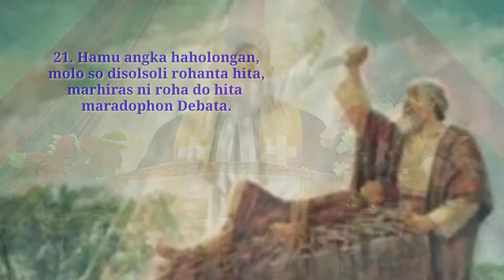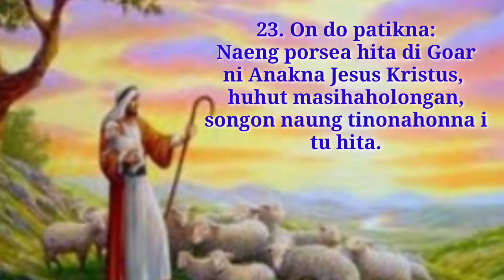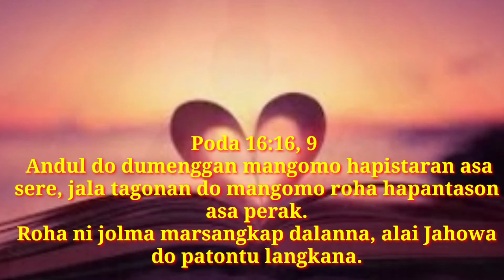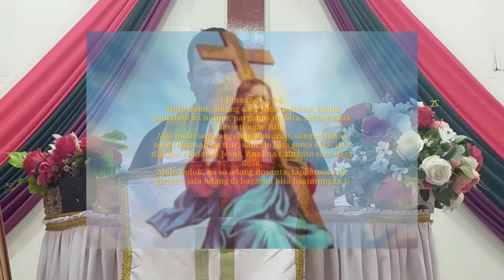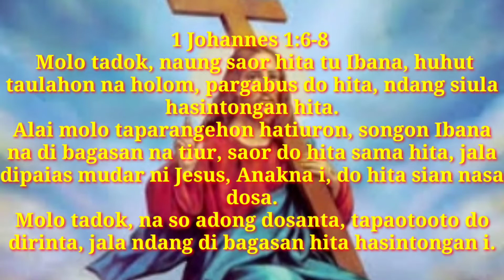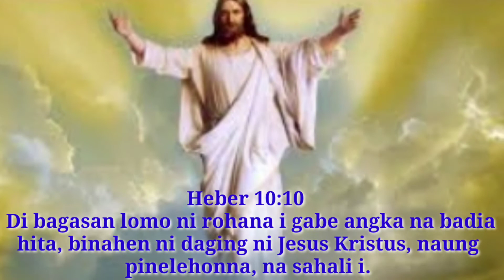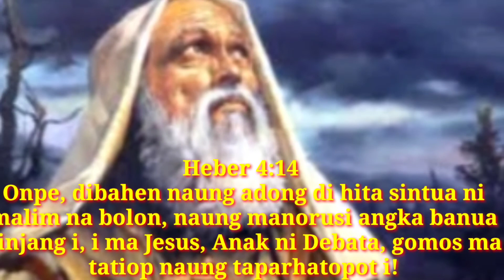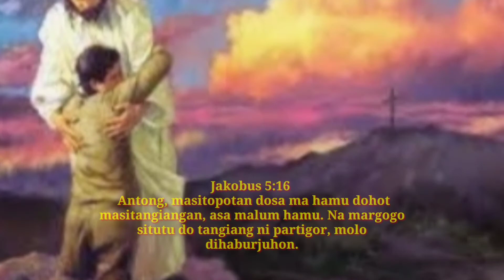Khotbah-Jamita Minggu Jubilate, 25 April 2021: Mangulahon saluhut Patik ni Jahowa(1Johannes 3:19-24)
Video, Khotbah, Minggu Jubilate, #25 April 2021, Mangulahon saluhut Patik ni Jahowa, #(1Johannes 3:19-24), Menuruti Perintah Allah
Video ini berisakan khotbah tentang berjalan sesuai dengan kehendak Tuhan. manusia lebih banyak dan lebih mudah mengenal dosa orang lain dan menyembunyikan dosanya sendiri.
Lain di bibir lain di hati, Jangan ada dusta di antara kita, Dunia memang panggung sandiwara. Jika kita katakan, bahwa kita beroleh persekutuan dengan Dia, namun kita hidup di dalam kegelapan, kita berdusta dan kita tidak melakukan kebenaran. Tetapi jika kita hidup di dalam terang  sama seperti Dia ada di dalam terang, maka kita beroleh persekutuan seorang dengan yang lain, dan darah Yesus, Anak-Nya itu, menyucikan kita dari pada segala dosa.  Jika kita berkata, bahwa kita tidak berdosa,   maka kita menipu diri kita sendiri dan kebenaran tidak ada di dalam kita. Jika kita mengaku dosa kita, maka Ia adalah setia dan adil, sehingga Ia akan mengampuni segala dosa  kita dan menyucikan kita dari segala kejahatan. Jika kita berkata, bahwa kita tidak ada berbuat dosa, maka kita membuat Dia menjadi pendusta dan firman-Nya tidak ada di dalam kita.